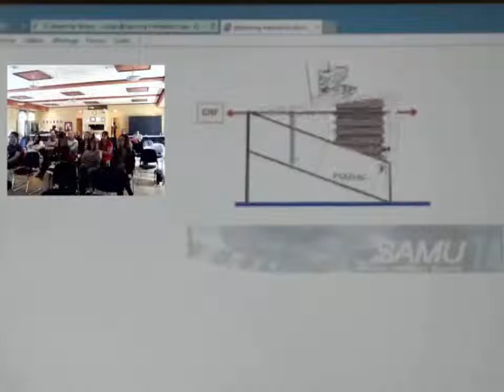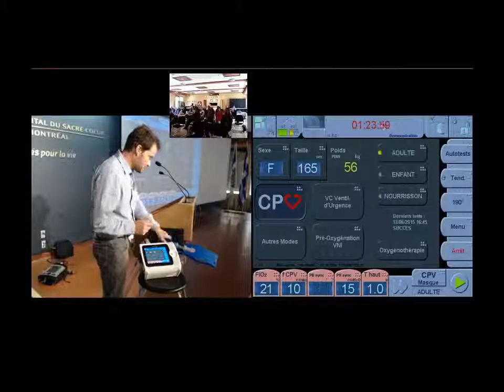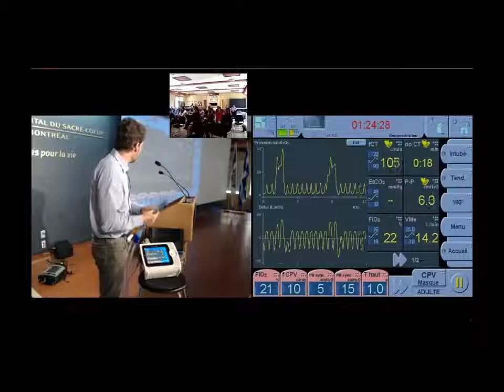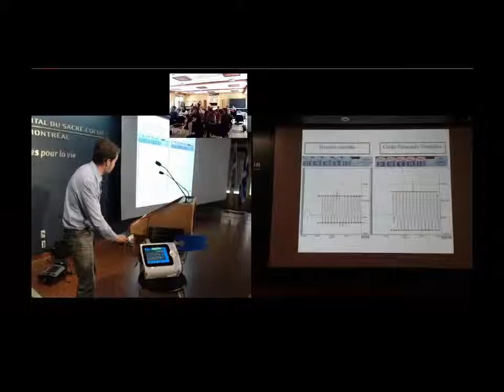Atelier DIVA - Pr Richard avec Reacts - juin 2015